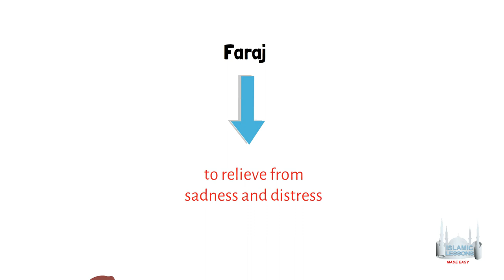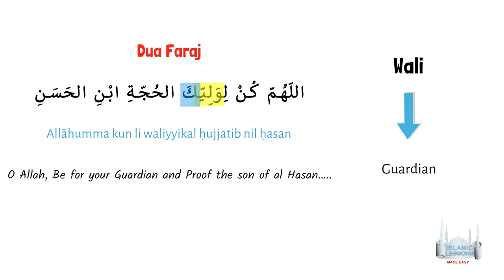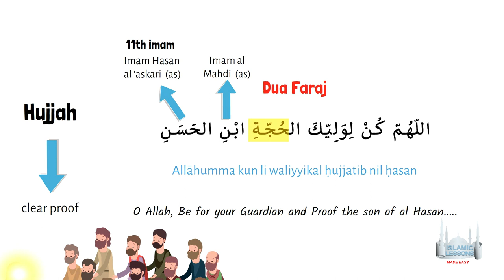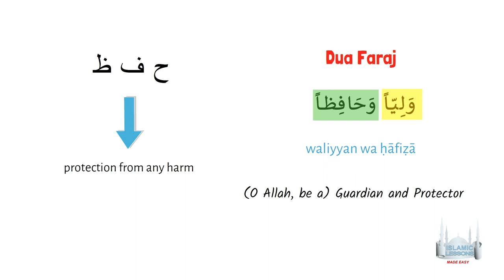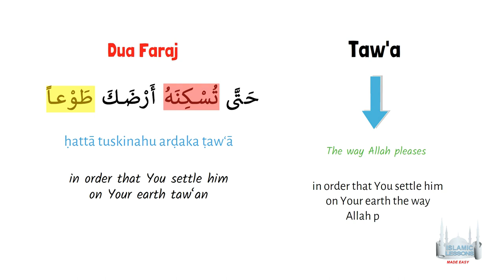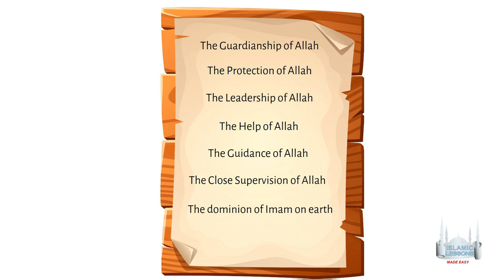Tafsir - Dua al Faraj